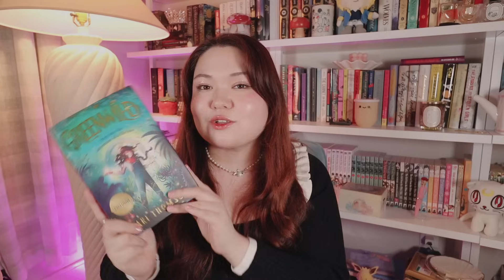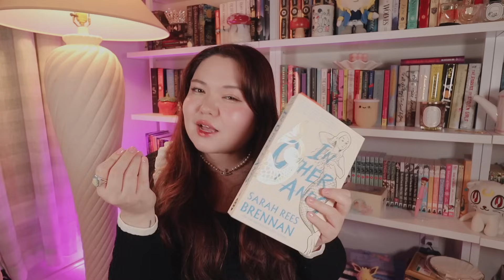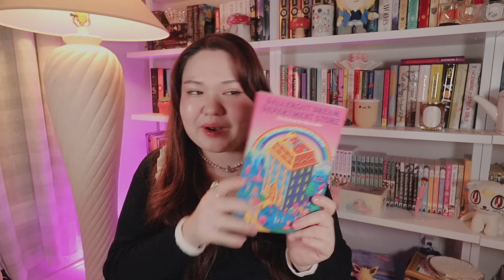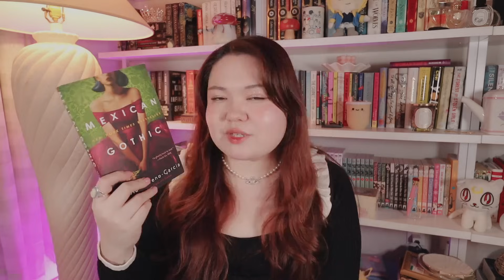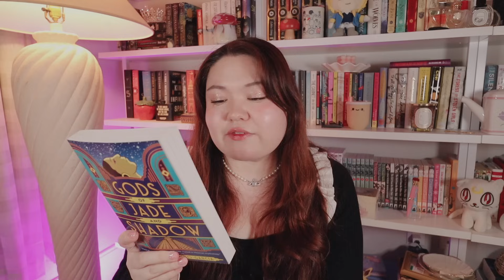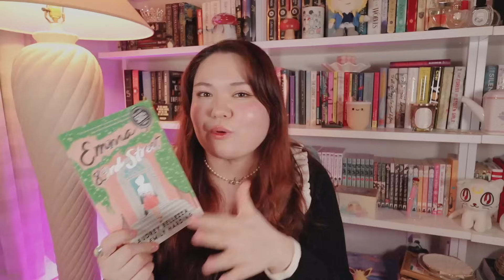new year, new books!! 📚 HUGE book haul (b&n got me good lol)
these are books i've bought recently - many thanks to the various barnes & noble sales for making this possible lksfjss